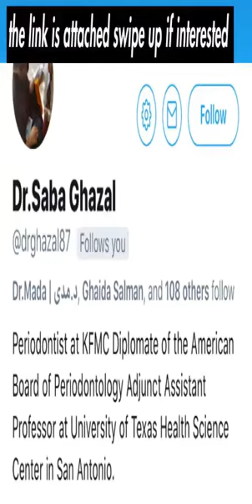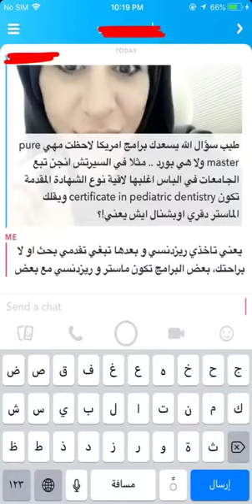تخصص الاطفال والطرق المختلفة لعلاج الاطفال .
د.فاطمة المطاوعة